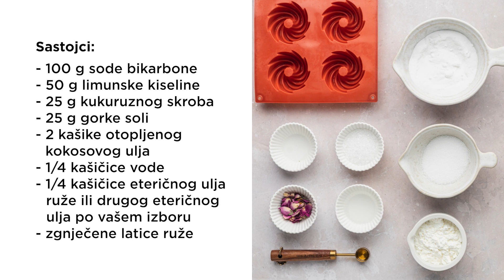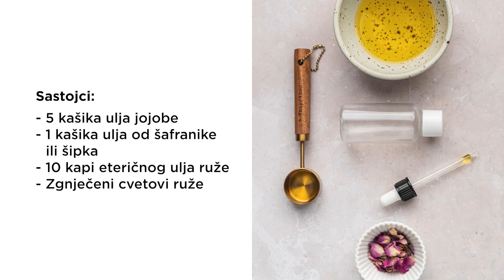Uradi sam: proizvodi za kućnu negu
Vreme za opuštanje je definitivno važno i trebalo bi da bude deo našeg svakodnevnog života.
Pratite nas
We share the moments with you.
Official Paloma Youtube channel.